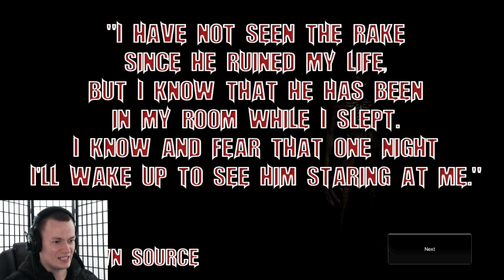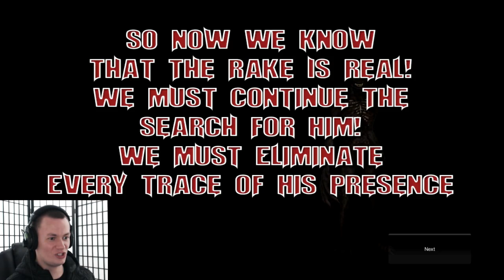Forsake The Rake (HELP ME GEORGE!!)